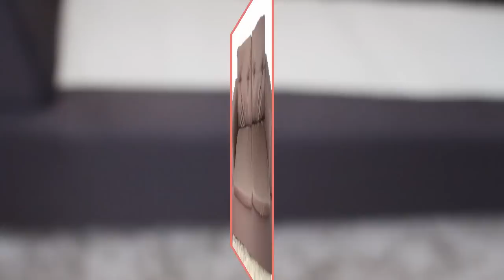Reforma do sofá, como trocar o forro em casa Diy, faça você mesmo.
Doações para ajudar o canal.